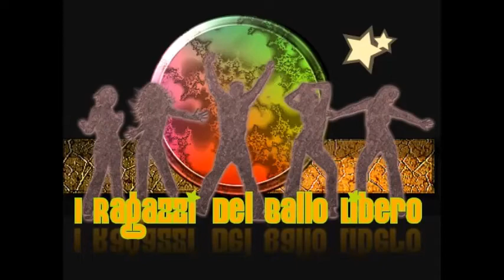Balli di Gruppo 1^ Parte - 12^ Festa a Levante - Gaeta (LT).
In una bellissima cornice di Pubblico si è svolta presso il Piazzale Salvatore Bisbiglia - Cantieri Navali in località "Calegna" di Gaeta, la  12^ Edizione della "Festa a Levante" - Sagra della Cozza e del Pesce del Golfo. Eccovi alcuni momenti con l'animazione dei Maestri di Coreographic Team Angela & Franco della Scuola di Ballo "Baila", con l'Orchestra Spettacolo "Rocco Band".

Riprese Video: Franco Pastorello:

Questo video non vuole infrangere il copyright,
per cui i diritti di copyright sono riservati agli autori
delle song e alla case editrici, in esso contenute.